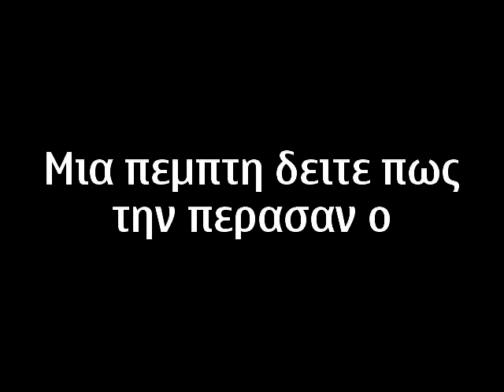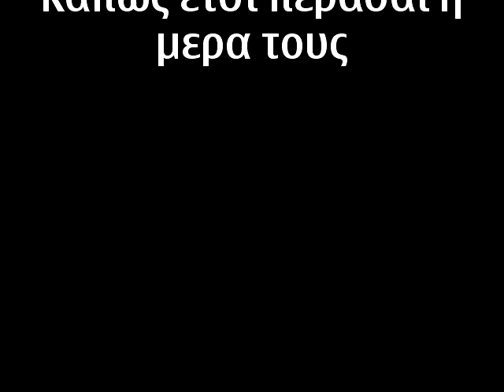Suzuki gsx-r 400cc drift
Δοκιμή του νέου μοτέρ Suzuki gsx-R